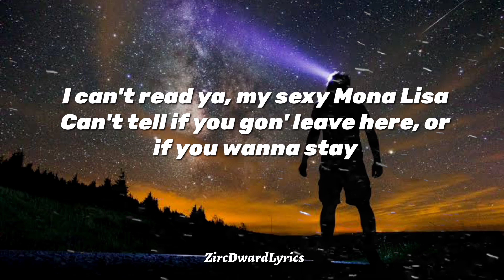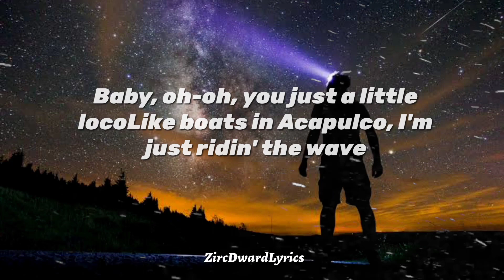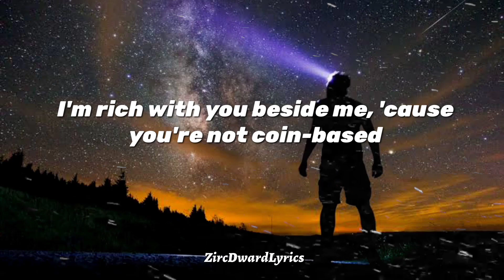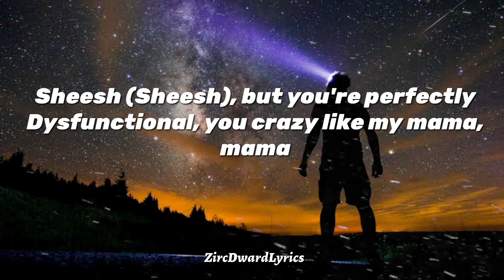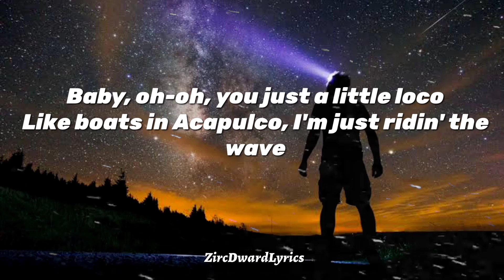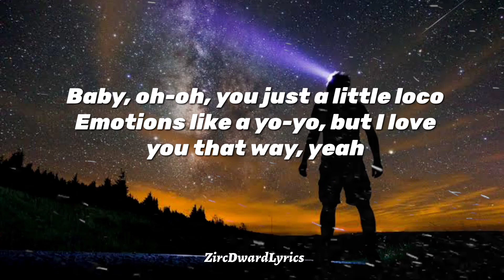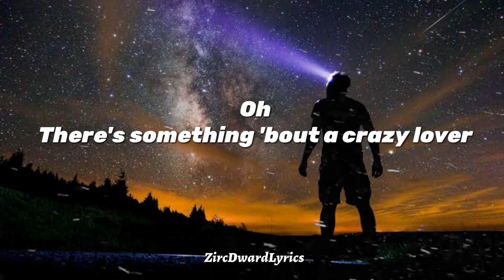Jason Derulo | Acapulco 「Lyrics」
Description